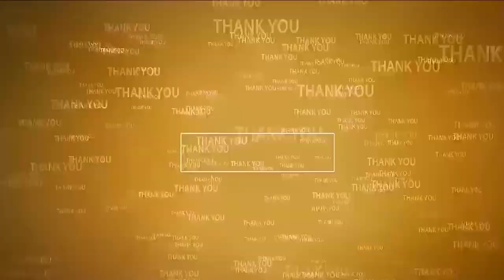సాదా బైనామాలకు ధ‌రఖాస్తు చేసుకోండి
- ఈనెల 31వ తేదీతో ముగియనున్న గ‌డువు
- అర్హులైన వారు స‌ద్వినియోగం చేసుకోవాల‌న్న సీతారామ‌పురం త‌హ‌సీల్దార్ సుధాక‌ర్‌రావు